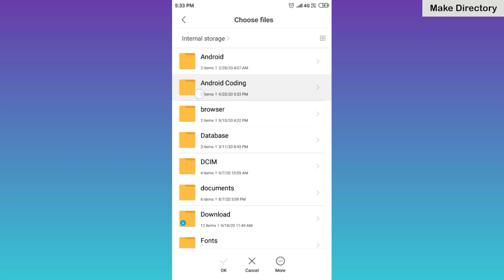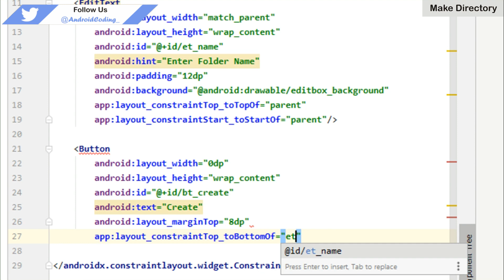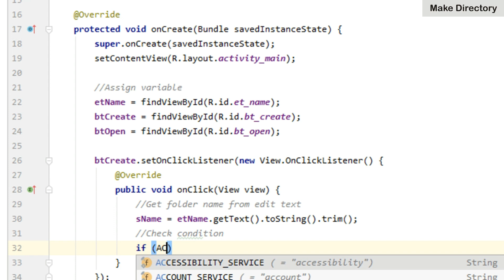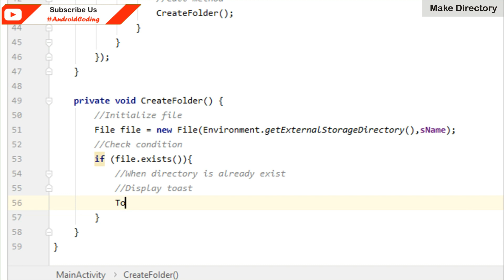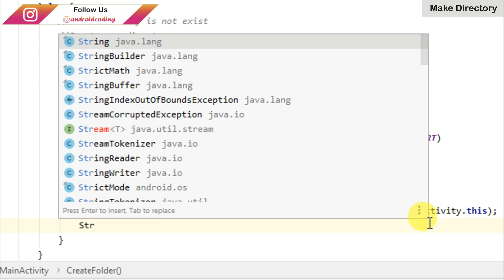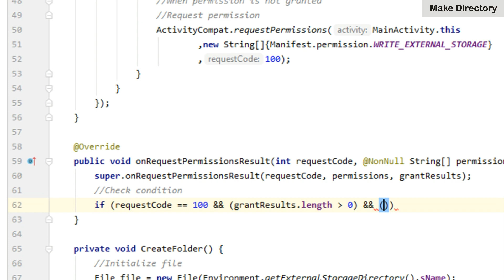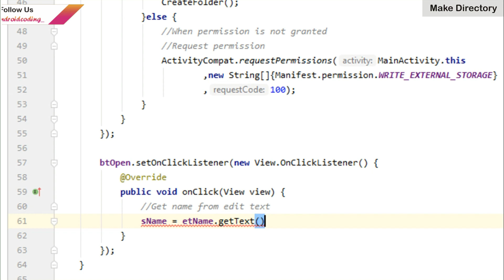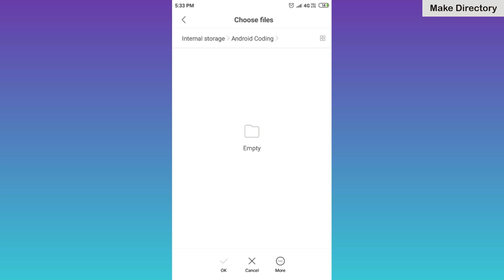How to Make Directory in External Storage in Android Studio | MakeDirectory | Android Coding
Make Directory Tutorial : In This Video, You Will Learn How to Integrate Create Directory in External Storage in Android Studio.

AndroidManifest :
uses-permission android:name="android.permission.WRITE_EXTERNAL_STORAGE"/

All File :
1) activity_main.xml   2) MainActivity.java

Table Of Content :
00:23 - Preview
01:09 - Project Creation
01:24 - XML Code
03:32 - Java Code
13:25 - Output